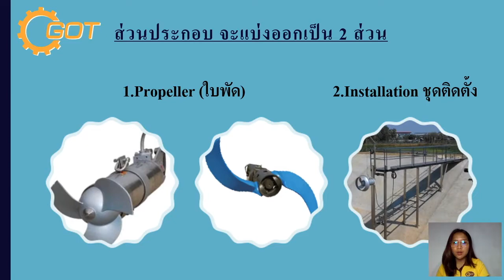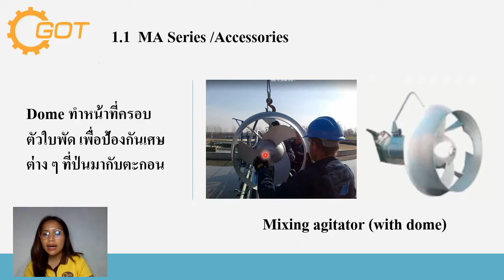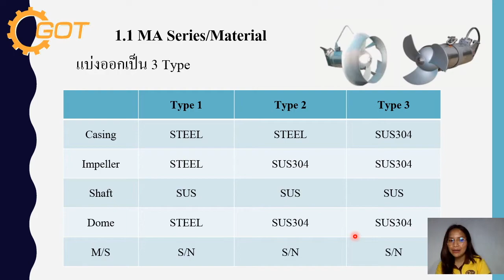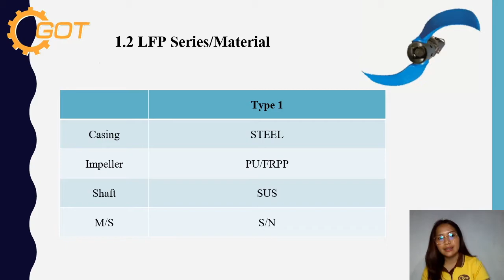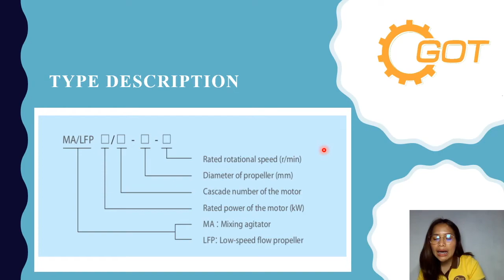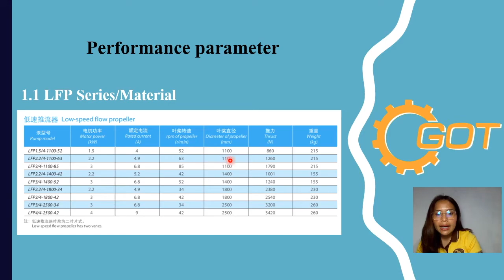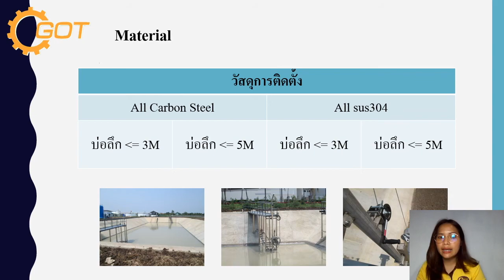Submersible Mixer MON